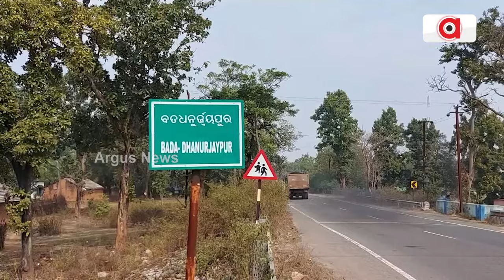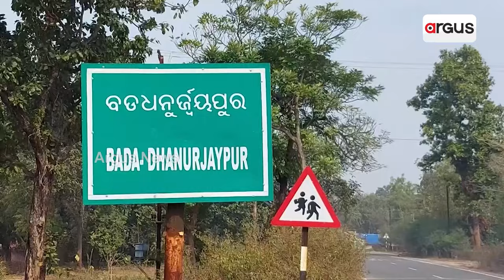ଦୁଇ ନିର୍ବାଚନ ମଣ୍ଡଳୀର ୪ କିଲୋମିଟର ରାସ୍ତାର ଅବସ୍ଥା ଶୋଚନୀୟ । || Patna Road Problem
ଏ ହେଉଛି କେନ୍ଦୁଝର ପାଟଣା ବ୍ଲକର ବଡ ଧନୁର୍ଜୟପୁର ଠାରୁ ନୂଆପଡାକୁ ସଂଯୋଗ କରୁଥିବା ୪ କିଲୋମିଟର ରାସ୍ତା ।  ରାସ୍ତାର ଅବସ୍ଥା ନ କହିବା ଭଲ ।  ରାସ୍ତାର ଅନେକ ଯାଗାରେ ରହିଛି ଆଣ୍ଠୁଏ ଆଣ୍ଠୁଏ ଖାଲ । ଅତି ଶୋଚନୀୟ ହୋଇ ପଡି ଥିବା ଏହି ରାସ୍ତା ଯୋଗୁଁ ଲୋକେ ବହୁ ଅସୁବିଧାର ସମ୍ମୁଖିନ ହେଉଛନ୍ତି ।